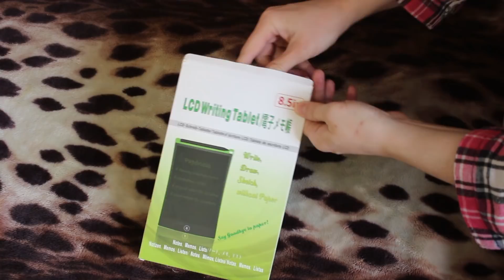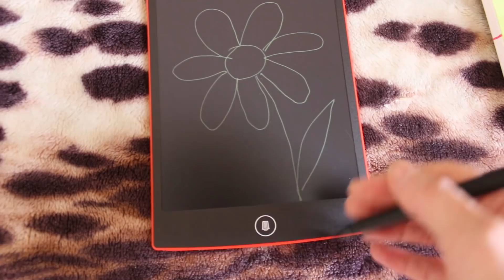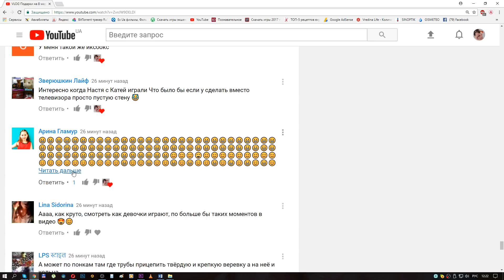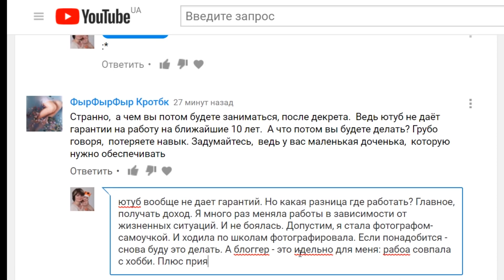VLOG Сюрприз для Насти и Кати. Делать ли прививки Алисе? Как я отвечаю на комментарии.